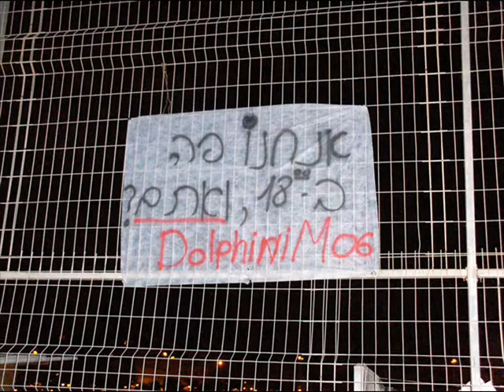סרטון סיכום עונת 07/08 - ארגון דולפינים 2006